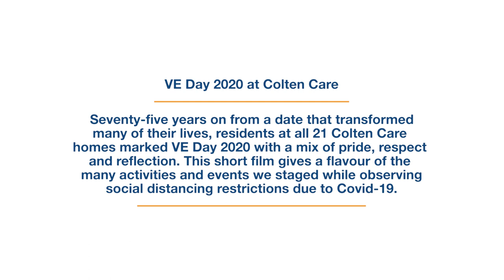Colten Care celebrates VE Day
Our VE celebrations put a smile on everyone's face, we've  put together a short film to show you just how much fun we had across our 21 homes!